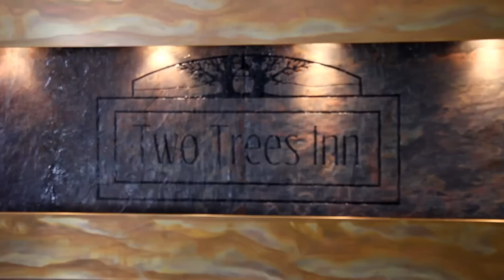Corp Art Grp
Custom Water Feature for Corp Art Grp